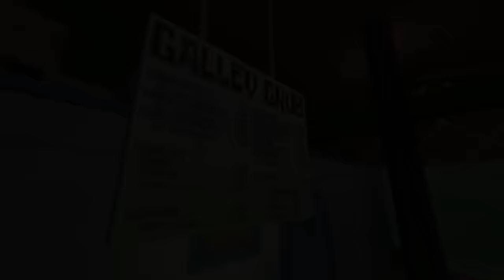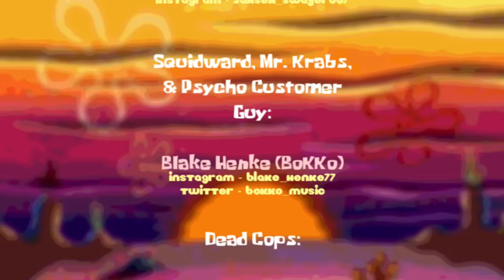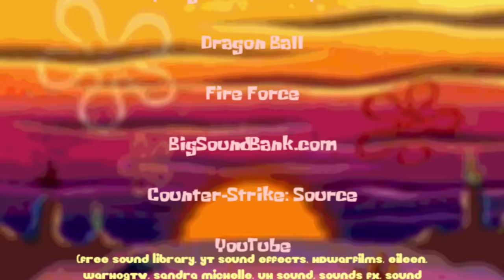Where's My Drink...? | Gameplay [No Commentary]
Today brought you another indie horror game called "Where's my drink...?" which is a game oriented on the SpongeBob cartoon. I hope you will enjoy this game in 720p 30fps.

🎮 Fortnite Store Code 👉: SHENPRO
📖 Are you one of the 2% who reads the description?